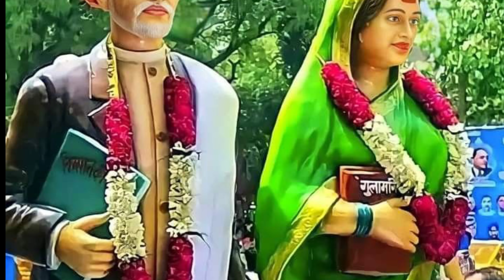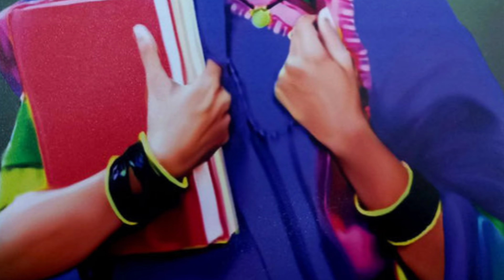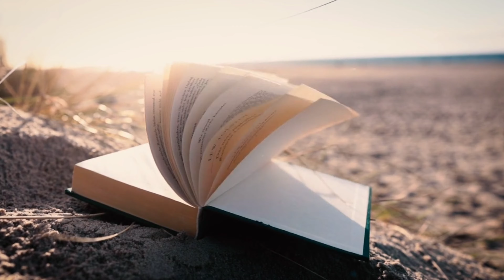Biography of Savitribai phule. ಸಾವಿತ್ರಿಬಾಯಿಪುಲೆ ಜೀವನ ಚರಿತ್ರೆ